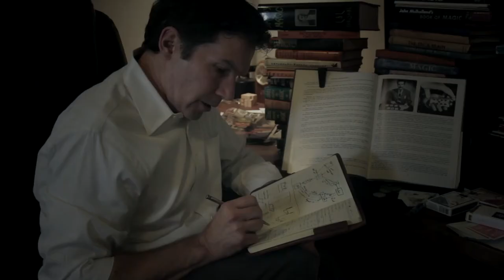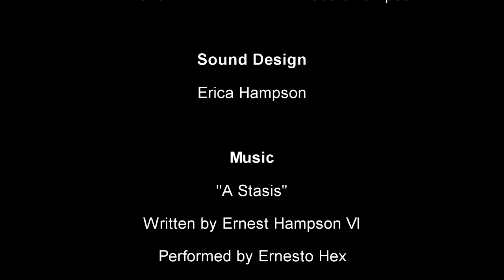The Impossible - Plaskett Forest Films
Produced for the 29 Days Later Film Project.